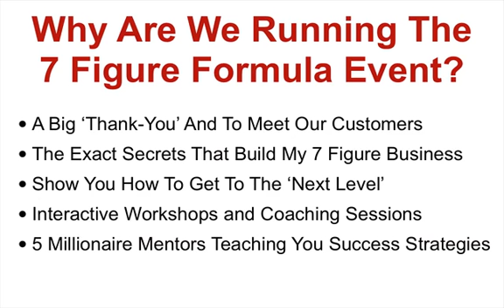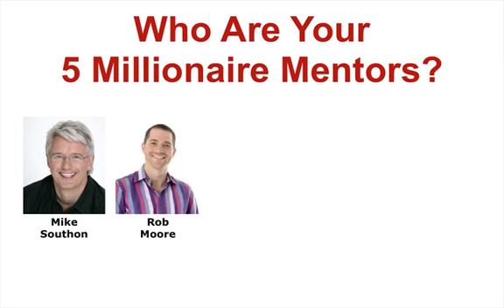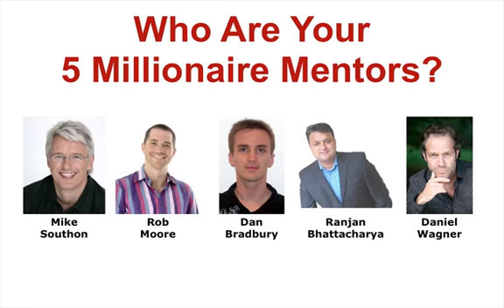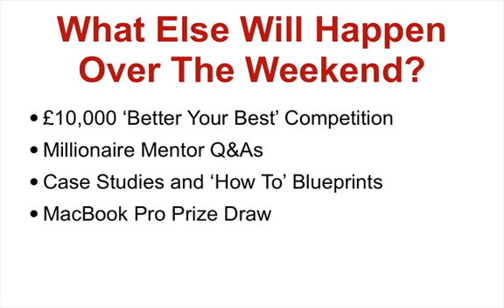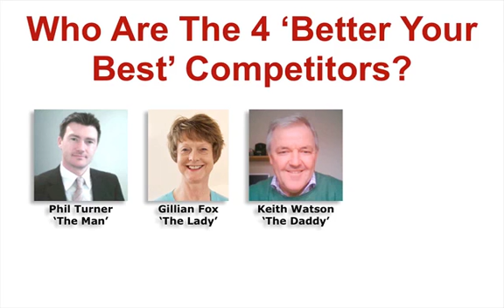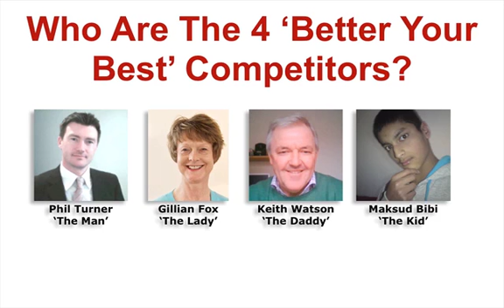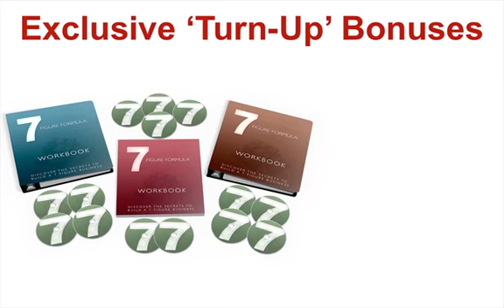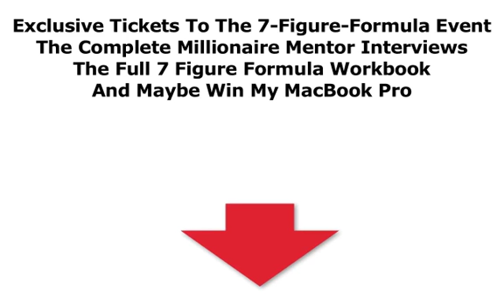Daniel Wagner's 7 Figure Formula Event Sep 18/19 London.mp4